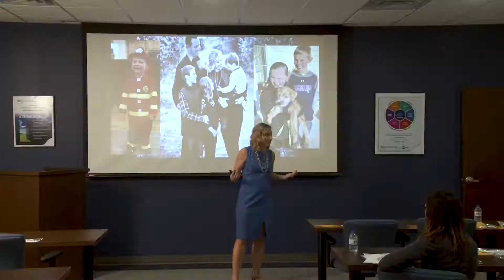LP Photo Video Demo Reel